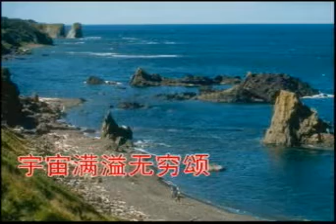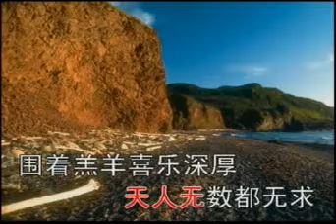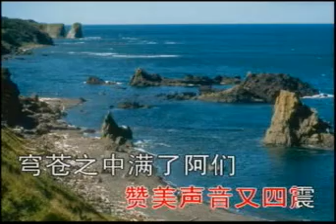# 选本诗歌 111听哪千万声音雷鸣 ⭐ 基督教诗歌 （经典古典诗歌） 选本 ✝️基督教资料下载见下方链接⬇️ | 赞美诗